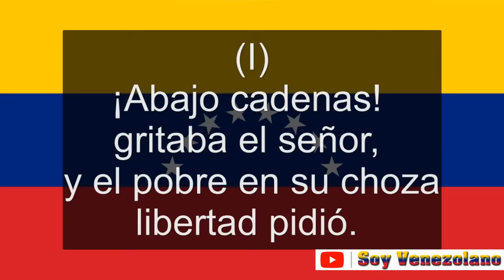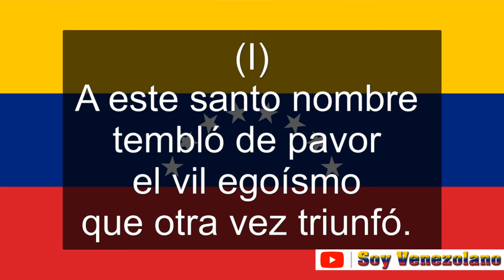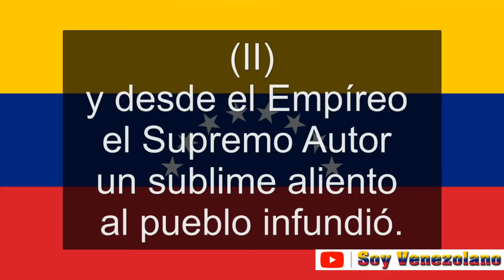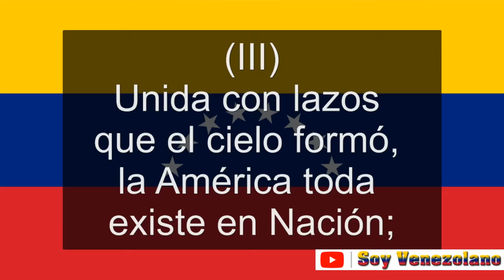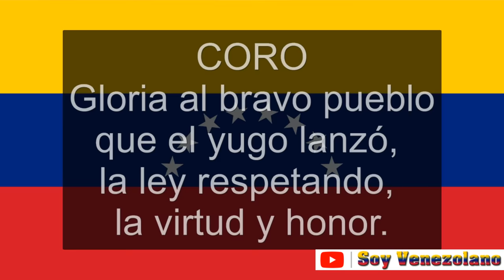Himno Nacional de Venezuela ¡Gloria al Bravo Pueblo!